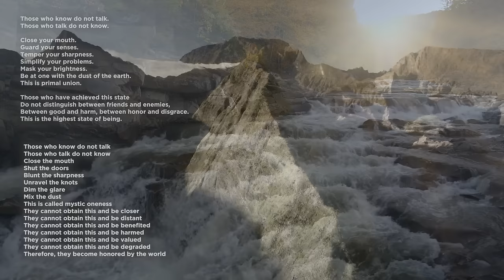Taoism's 6 ENLIGHTENED Attributes | Opening the Door of Mystic Oneness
In this podcast, we will explain Taoism's six enlightened attributes that open the door to mystic oneness. This is the fifty-sixth episode of the 81 Meditations of the Tao Te Ching, a series where we explore each chapter of the Tao Te Ching. We will dissect chapter fifty-six of the Tao Te Ching to give you ultimate clarity on the meaning of this chapter.

Tao Te Ching Translated by Gia-Fu Feng and Jane English
Tao Te Ching Translated by Derek Lin